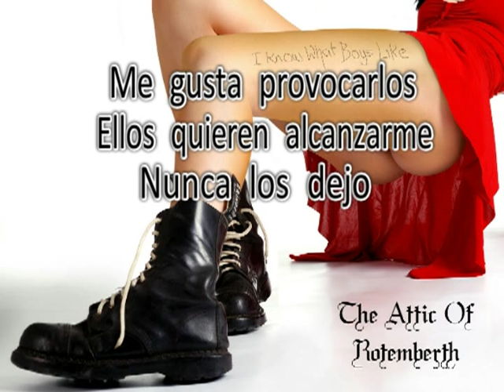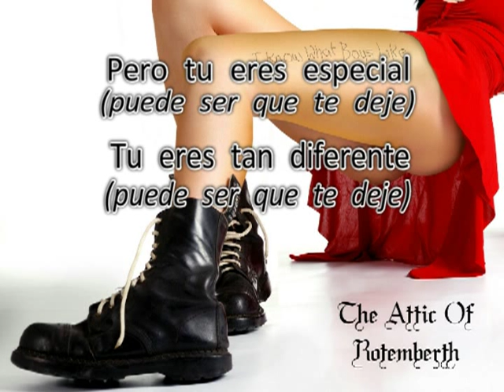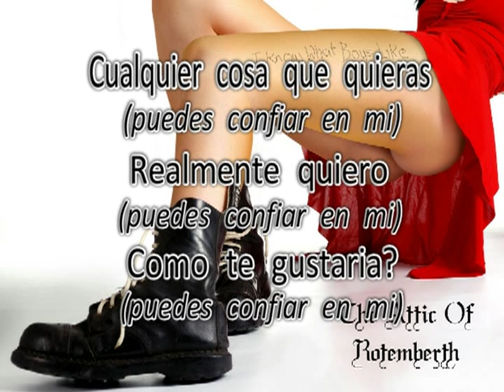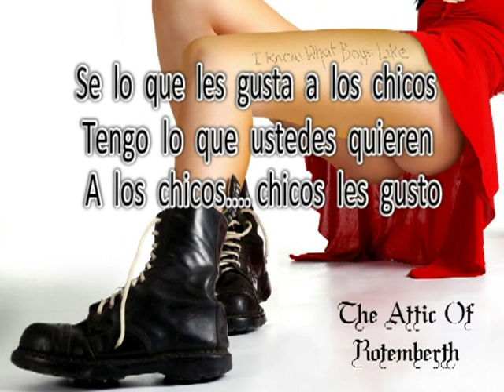The Waitresses - I KNOW WHAT BOYS LIKE [Subtitulada En Español] HQ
Artist: THE WAITRESSES
Song: I KNOW WHAT BOYS LIKE